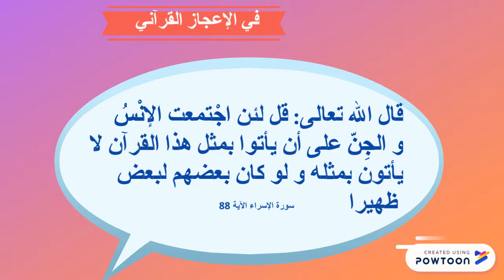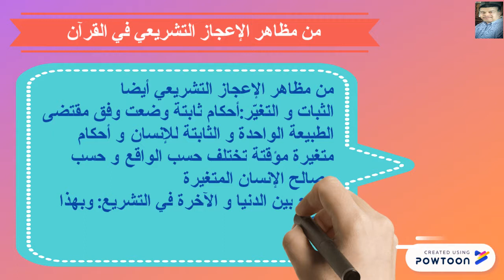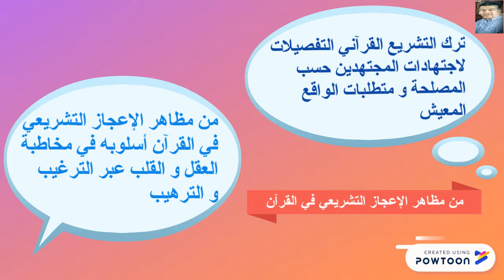الإعجاز التشريعي في القرآن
الإعجاز التشريعي في القرآن للأستاذ لطفي التلاتلي